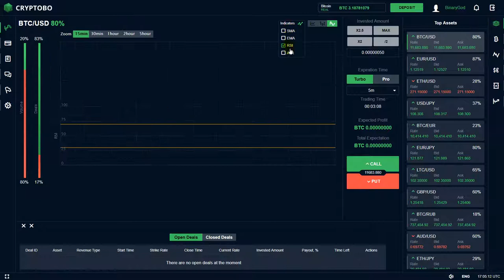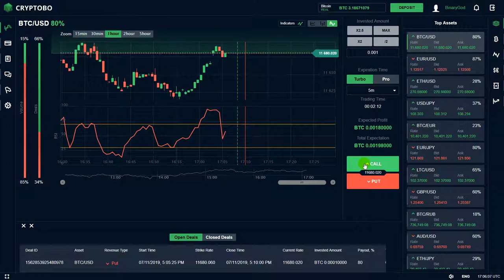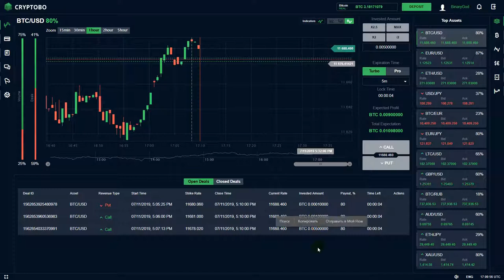Trading process in Cryptobo. Profit: 0.004 Bitcoin (+$50)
Trading process in Cryptobo. Profit 0.004 Bitcoin. How does the process of trading on binary options Cryptobo.